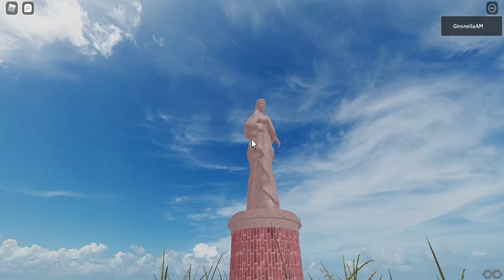Free Bellringing (1 Bell) (Morser Glocke)